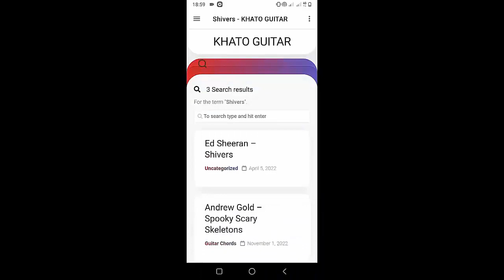CKay - Hallelujah | Guitar Tutorial